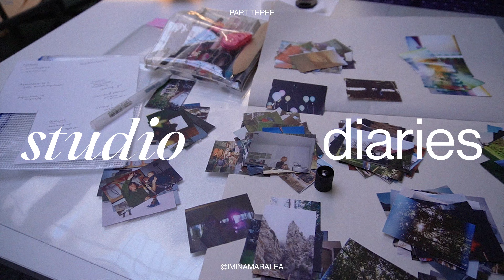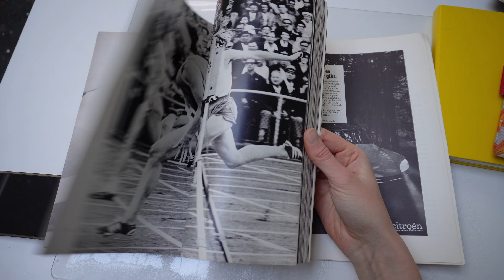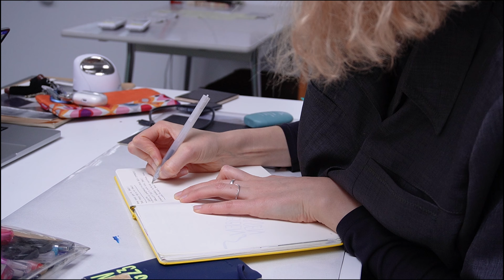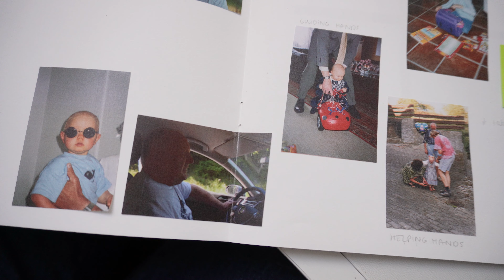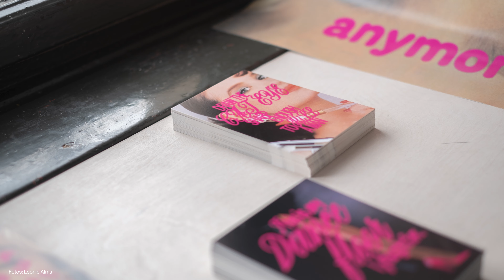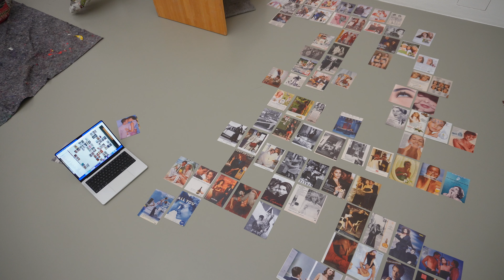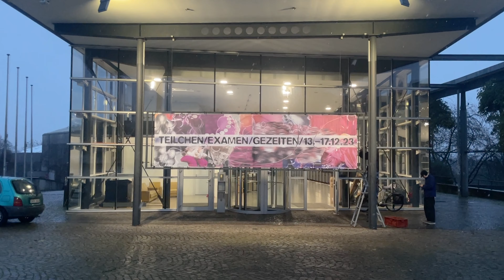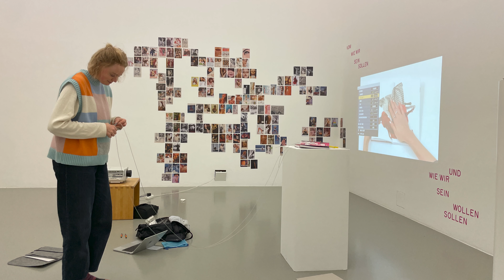studio diaries — ausstellung planen & aufbauen, examen, q&a zum designprozess … ✨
Willkommen bei einem neuen studio diary, in dem ich euch nicht nur mit ins Studio nehme, sondern auch mit zum Ausstellungsaufbau der EXAMEN 2023 der Kunsthochschule Kassel, bei der ich meinen Abschluss noch einmal präsentiere!

Ein kostenloser Nussbutter-Aufstrich von oatsome mit „feelgood_KF“ * (ab Einkaufswert von 15,99€)